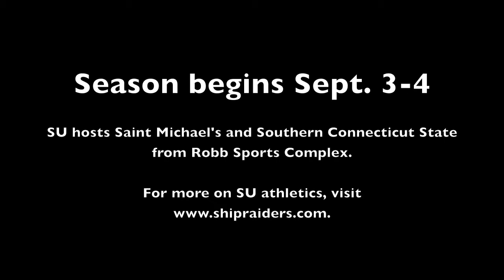2011 Shippensburg Field Hockey Preview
Interviews with seniors Kristina Taylor and Katie Pufnock regarding the upcoming 2011 Shippensburg University field hockey season. Footage of the team's scrimmage against the Alumni is incorporated.